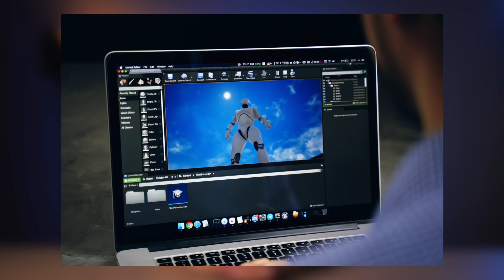10. Programovací jazyk C# | ENGETO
Proč má C# přezdívku Java od Microsoftu? Nejen to se dozvíš ve videu, které věnujeme tomuto robustnímu, objektově-orientovanému programovacímu jazyku. Pokud patříš mezi fanoušky her, určitě tě to bude zajímat. 😉